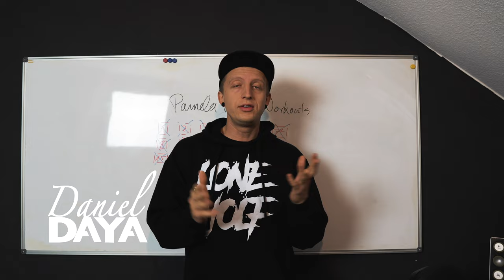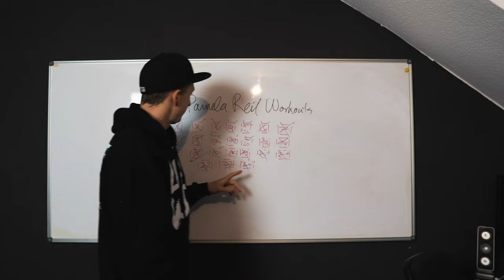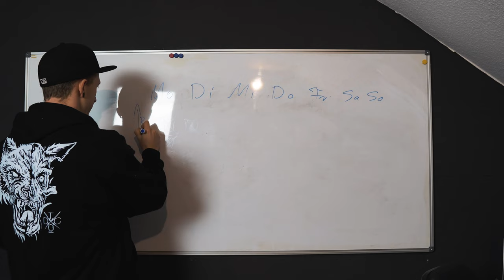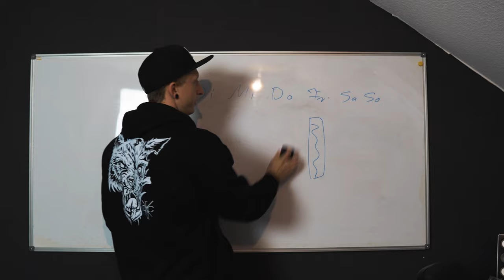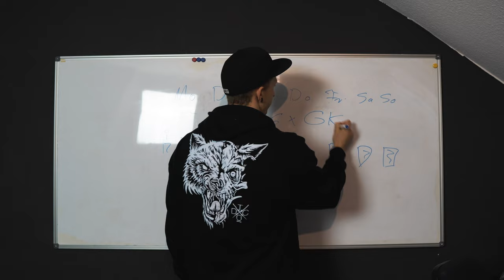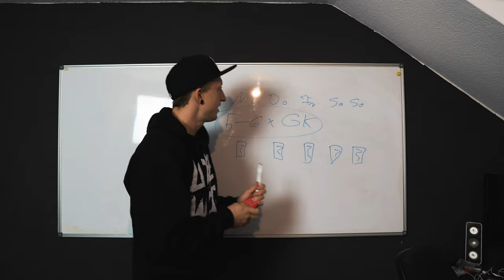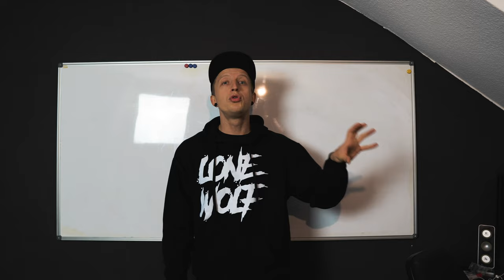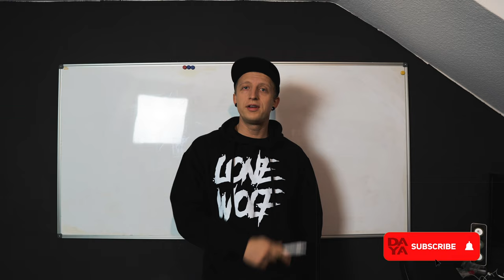Der BESTE Plan für Homeworkouts (Muskelaufbau) und das Training ohne Gewichte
Es gibt viele Home Workouts und wenige haben Gewichte zuhause um wirklich richtig zu trainieren. Wie du trotzdem deine Muskulatur halten kannst oder vielleicht sogar etwas aufbauen kannst sage ich dir in diesem Plan

Mein Equipment:

Main Camera: Sony a6500
Sek. Camera:  Canon G7X ii
Objektive:  Sony 18 - 105 F4, Sigma 30 mm 1.4, Sigma 16 mm 1.4
Drohne: Mavic Air
Gimbal: Feiyutech AK2000
Mic: Rode Video Mic, Rode Lavalier Mic